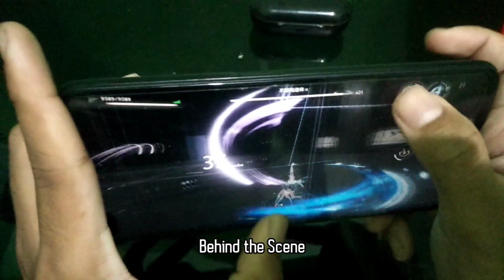PUNISHING GRAY RAVEN - Bombinata Meet Lucia Alpha